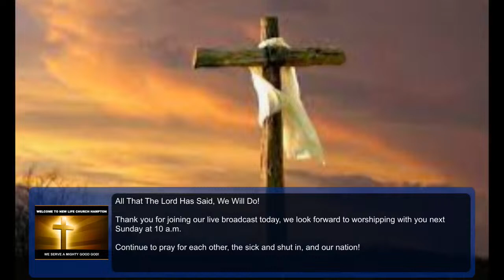4-14-24 Sunday Service: “God Called Us to Go”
“God Called Us to Go”
Minister Linda Nelson
Reference Scriptures: Matthew 28:19-20; Romans 1:16; Romans 10:14; Romans 5:8; Acts 1:8; Galatians 5:22-23; John15:26; Matthew 5:16; Matthew 16:19; Luke 12:32; Ephesians 4:32; Luke 23:34; Colossians 4:6; Proverbs 11:30; Galatians 5:9; Matthew 22:14

Songs: Oh How Precious by Kathy Taylor; Precious Jesus by Thomas Whitfield; All Consuming Fire by Kent Henry***All music played and sung during our live stream are for ministering purposes only during praise and worship. We do not claim ownership of the music, tracks or videos and it belongs to the artist listed above. The music is not intended to infringe on any copyright laws.